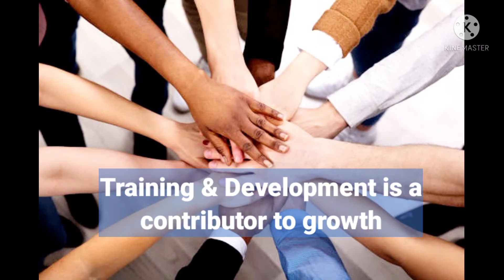Organization Development, Diagnosis & intervention - By Prof. ReyDev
# shorts on OD Principles. Organization starts with workplace observation, disgnosis by collecting data; snalyzing the collected data and determine the key areas for improvement.